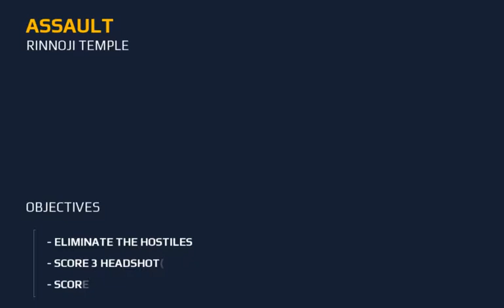MC5 - Spec Ops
Modern Combat 5 - quick story mission walk through